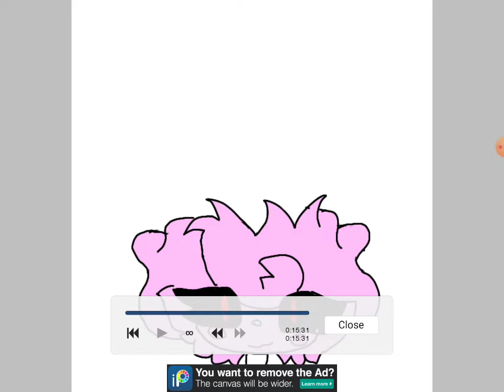penny speedpaint (piggy)